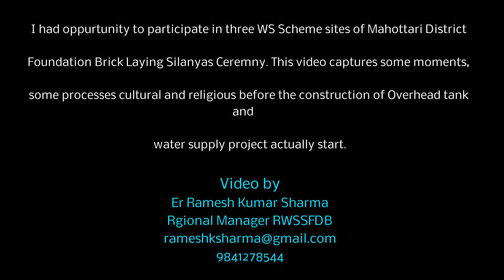Silanyaas Kaaryakram Overhead Tank